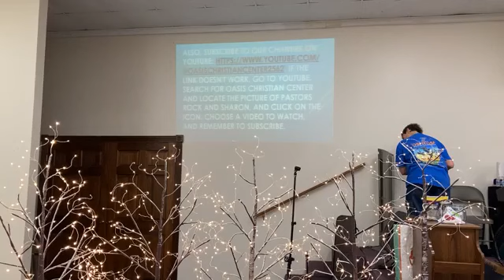Oasis Christian Center- February 4, 2024 "God wants to Give You Hope"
Oasisfamilychurch.net